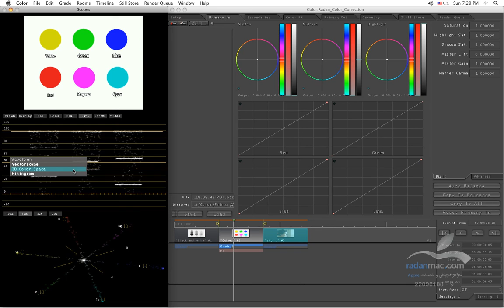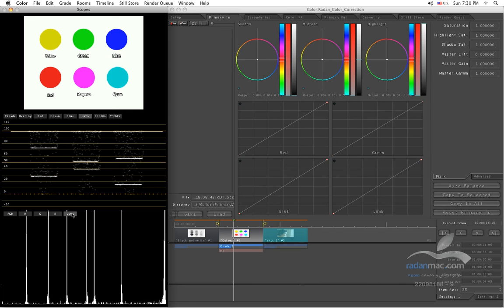8. Apple Color - Video Scopes 1 - Persian